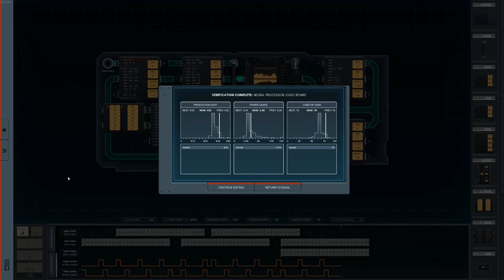[SHENZHEN I/O] NEURAL PROCESSOR LOGIC BOARD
Final puzzle in the game. (Bonus campaign)
Not the best solution but at least I solved it.